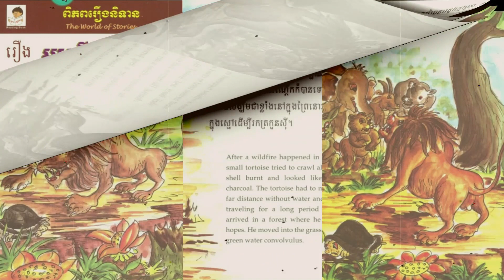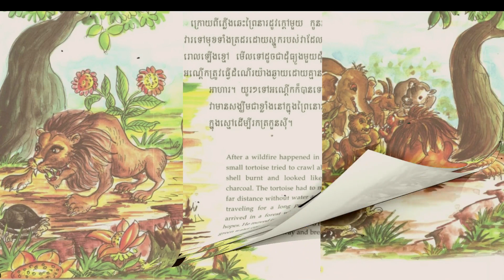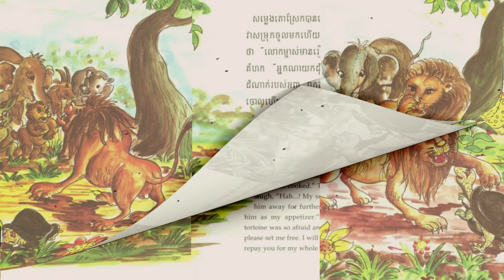រឿង​ អណ្តើកតូច / អមដោយរូបភាពស្អាតៗប្លែកភ្នែកធានាថារឿងល្អមានតម្លៃអប់រំខ្ពស់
សូមជួយគាំទ្ររឿងប្រលោមលោកខ្មែដែលបាននិពន្ធឡើងដោយកវីឆ្នើមរបស់ជាតិខ្មែរយើង!
លោកអ្នកអាចឧបត្ថមមកកាន់ឆាណែលរបស់នាងខ្ញុំ តាមរយៈ
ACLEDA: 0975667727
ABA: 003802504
សូមជួយធ្វើការថែរក្សាកេរ្តិ៍មរតកដូនតារបស់យើងដោយធ្វើការគាំទ្រឆាណែលរបស់នាងខ្ញុំ។
នេះគឺជារឿងព្រេងនិទានខ្មែរដែលមានចំណងជើងថា រឿង​ អណ្តើកតូច
បើចង់ជ្រាបច្បាស់ សូមរីករាយសណ្តាប់វីដេអូនេះដូចតទៅ!